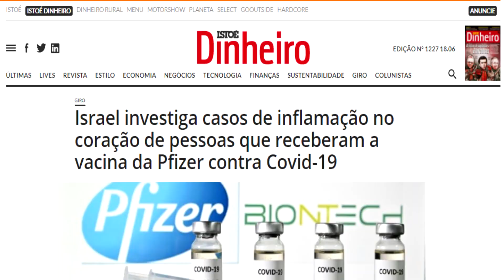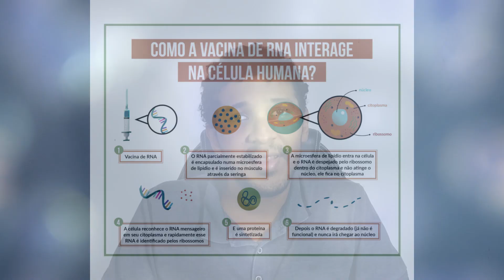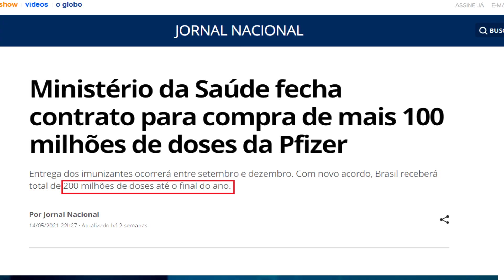Israel e Estados Unidos estão investigando se vacinas da pfizer e moderna estão causando miocardite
Os governos de Israel e dos Estados Unidos estão investigando se as vacinas da pfizer e da moderna estão causando miocardite nas pessoas, essas duas vacinas possuem a tecnologia do RNA mensageiro, algo que levaria a crer então que o problema relatado estaria ligado a esse tipo  específico de vacina.

Miocardite é o nome dado à inflamação do músculo do coração, chamado de miocárdio. Existem dezenas de causas de miocardite, incluindo infecções por vírus, bactérias, protozoários ou fungos, medicamentos, doenças autoimunes, consumo exagerado de álcool

As principais consequências da miocardite aguda são a falência do bomba cardíaca, ou seja, redução da capacidade do coração de bombear o sangue, e o surgimento de arritmias cardíacas.

Nesse video, eu vou te contar o que já se sabe até o momento, em qual grupo de pessoas que esses problemas têm sido relatados, quais os sintomas da miocardite e o que podemos esperar daqui para frente com relação a vacinação.

Se tiver interesse por mais assuntos desse tipo, acesse a playlist "Assuntos do momento", lá estão listados todos os vídeos que fiz com assuntos atuais da ciência!